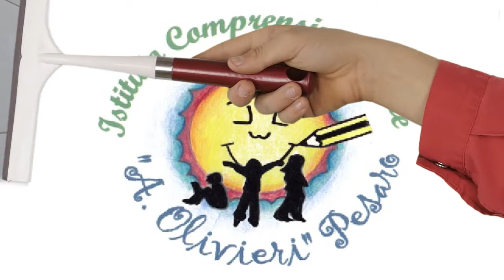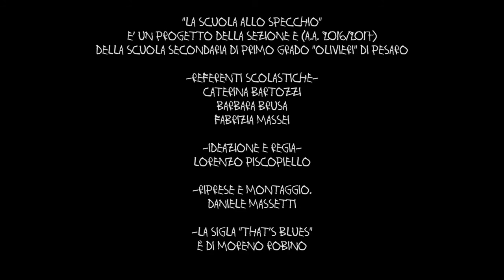Il fantasma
"Ciak in the School - Paternò in Corto" 3 Edizione
Sezione: FICTION
I.C. "A. Olivieri" - Pesaro (PU)